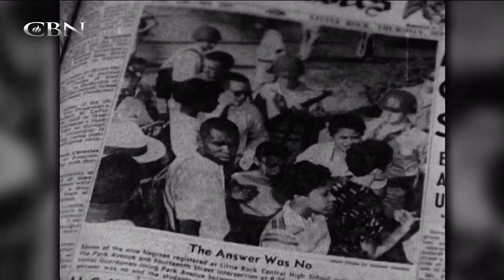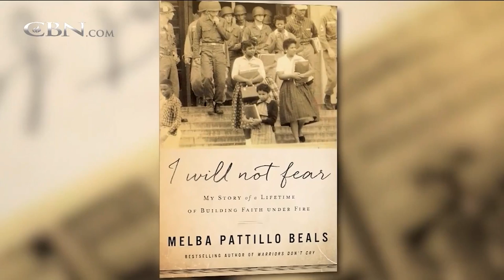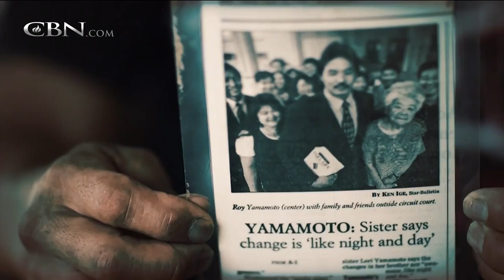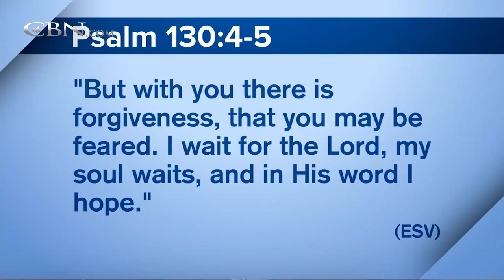700 Club Interactive - February 16, 2018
David Brody, Chief Political Correspondent for CBN News, will share what he has discovered about President Donald Trump’s faith in his new biography.